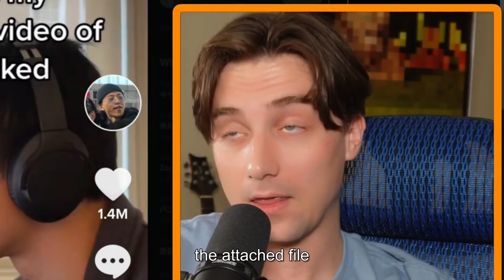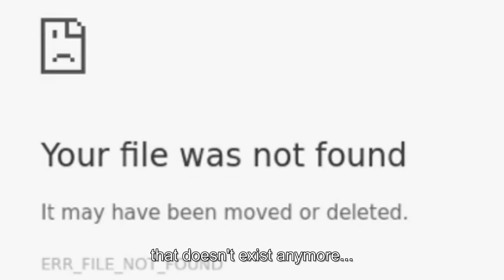The Craziest Kai-kun YTP